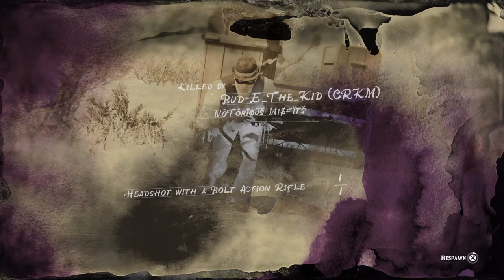Red Dead Redemption 2 take overs